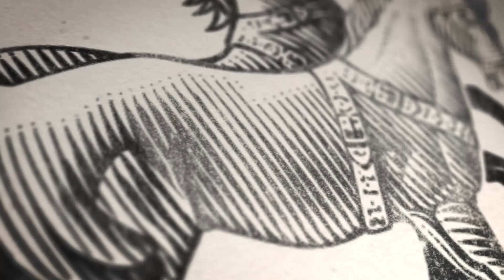The Role of Economics in Democratic Transitions: The Case of Burma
29 January 2014: In this short video Democracy Lab editor Christian Caryl interviews former FT journalist and Bangkok-based scholar Gwen Robinson. The interview was filmed as part of the Legatum Institute's Transitions Lecture series with the National Endowment for Democracy and World Affairs, which in this case, discussed the case of Burma where the country's political transition and economic reconstruction are closely entwined.